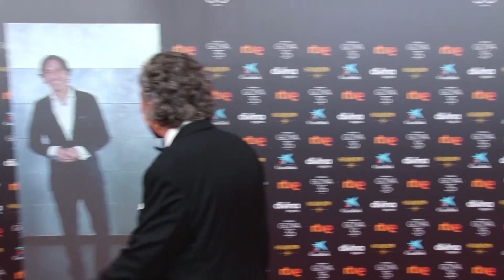José Coronado sopla las velas de su 64 cumpleaños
Sin parar de trabajar, José Coronado se ha convertido en uno de los actores españoles con más trayectoria profesional en la pequeña y gran pantalla donde no para de acumular éxitos. Hoy el actor soplará velas y es que celebra su 64 cumpleaños.